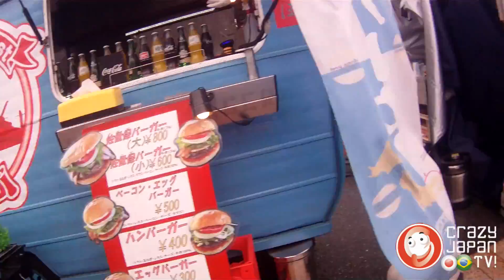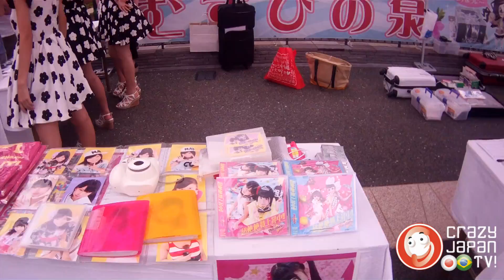Festa da Piscina em Ogaki - Curiosidades do Japão